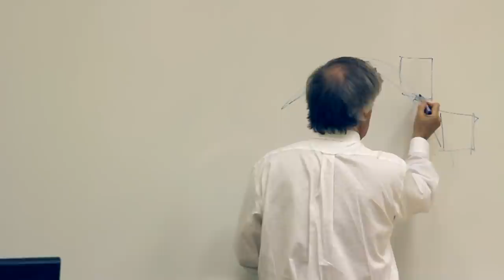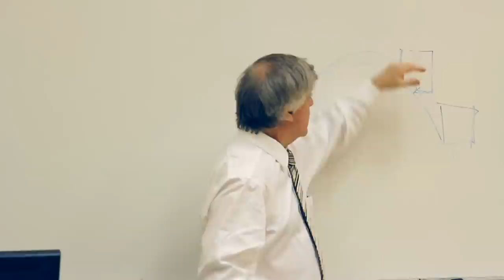David Satter - Russia's Deepening Crisis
David Satter, a former Moscow correspondent, is a long time observer of Russia and the former Soviet Union. He is a senior fellow at the Hudson Institute and a fellow of the Foreign Policy Institute of Johns Hopkins University School of Advanced International Studies (SAIS).
After completing his term in Moscow, Satter became a special correspondent on Soviet affairs for The Wall Street Journal, contributing to the paper's editorial page. In 1990, he was named a Thornton Hooper fellow at the Foreign Policy Research Institute in Philadelphia and then a senior fellow at the Institute. From 2003 to 2008, he was a research fellow at the Hoover Institution. In 2008, he was also a visiting professor at the University of Illinois at Urbana-Champaign. He teaches a course on contemporary Russian history at the Johns Hopkins University School of Advanced Academic Programs.
Satter has written three books about Russia: It Was a Long Time Ago and It Never Happened Anyway: Russia and the Communist Past (Yale, 2011); Age of Delirium: the Decline and Fall of the Soviet Union (Knopf, 1996; paperback, Yale 2001); and Darkness at Dawn: the Rise of the Russian Criminal State (Yale 2003). His books have been translated into Russian, Estonian, Latvian, Czech, Portuguese and Vietnamese. His first book, Age of Delirium, has been made into a documentary film in a U.S. - Latvian - Russian joint production.